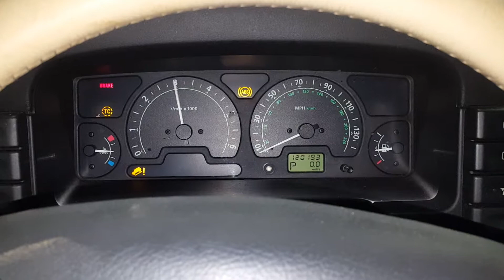DE0494 - 2003 Land Rover Discovery II SE - 4.6L